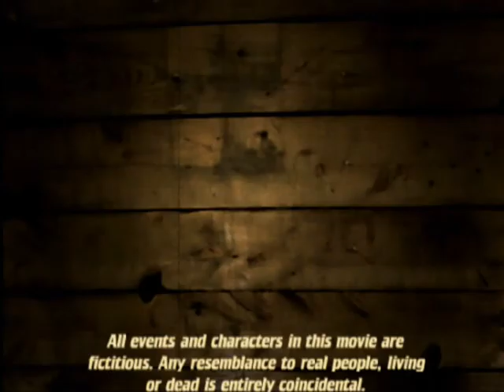Capone Returns (Part 3)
Part 3 of Capone Returns, the final part that is...